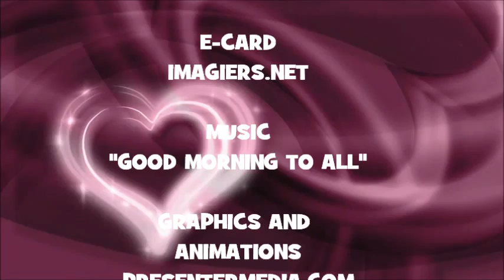¡FELIZ CUMPLEAÑOS DONYA!